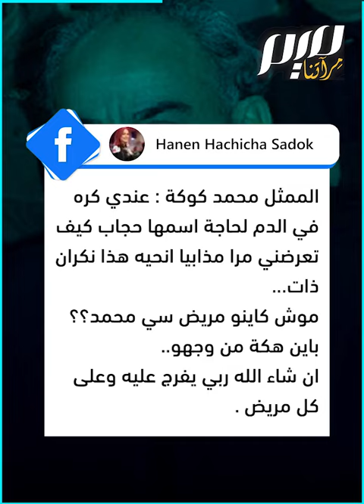ممثل تونسي: أكره الحجاب بشدة!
"أكره الحجاب.. وأتمنى خلعه من رؤوس النساء في الشارع!".. الممثل والمسرحي التونسي محمد_كوكة يهاجم المحجبات، واصفا ارتداء الحجاب بالعادات والتقاليد البالية.. ما رأيكم؟